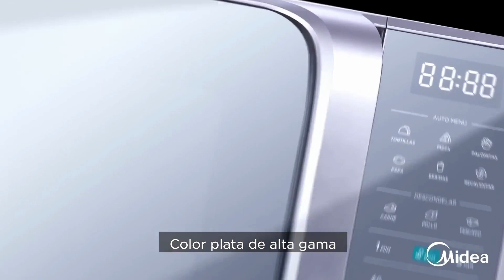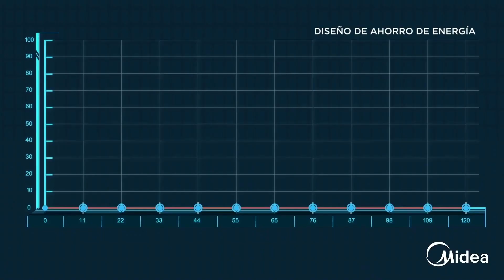MMDV07S2DG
MIDEA Microondas 0.7’ Plata Frente Acabado en Espejo Digital